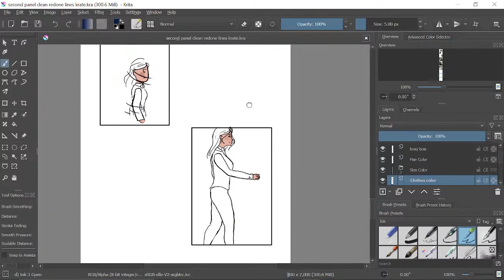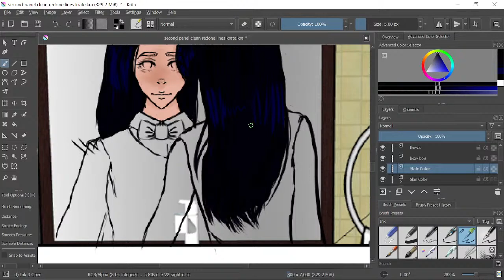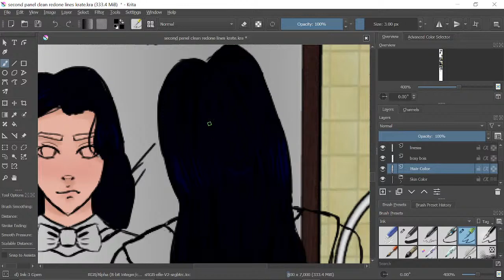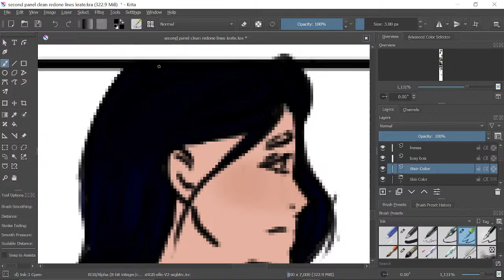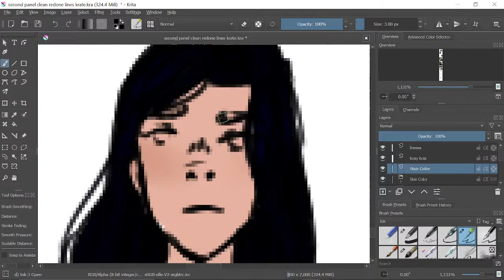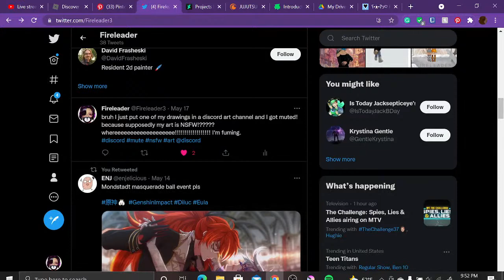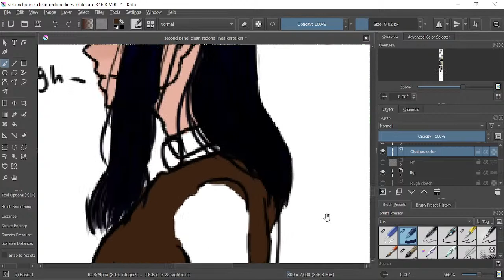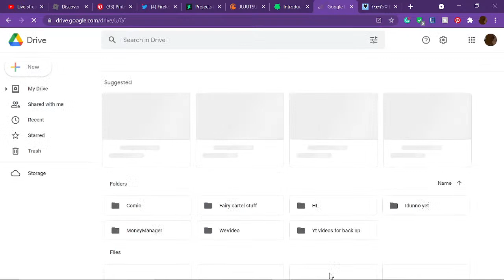Drawing, Coloring and Adding backgrounds to my Webtoon!!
Drawing goes brrr
uh yes